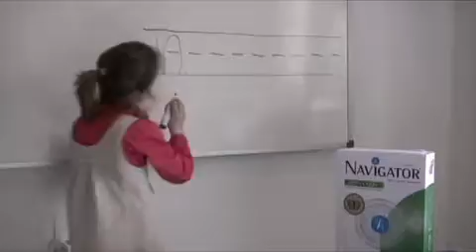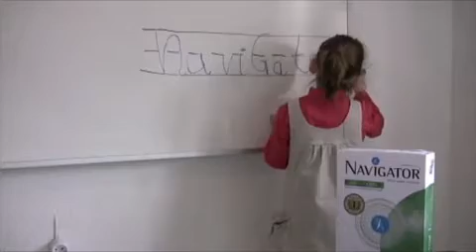How to spell paper - Navigator and Jemi - Winner week nº 11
Congratulations to Marta Egea for being a winner of the Navigator&YOU Youtube Competition.

You can also win an iPhone with Navigator!
for more informations.